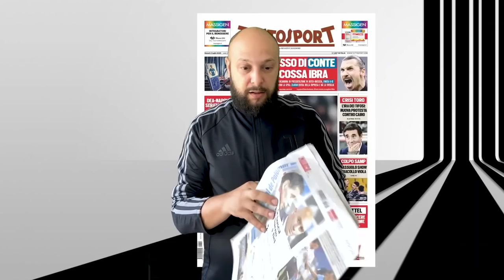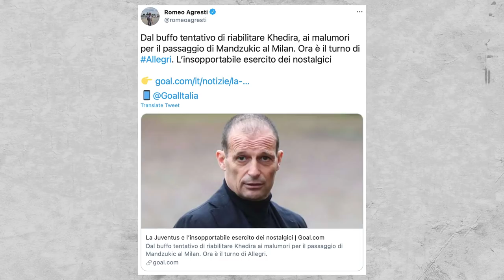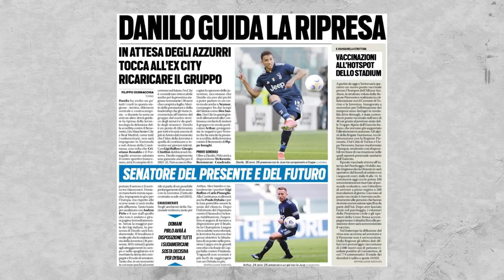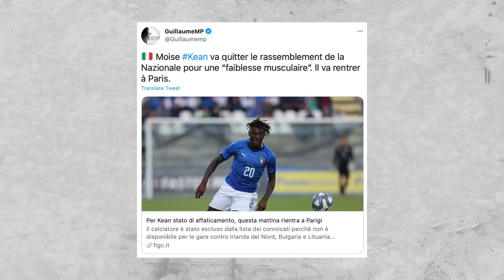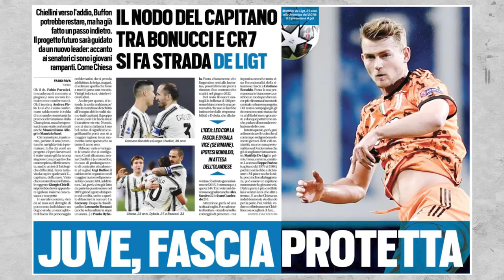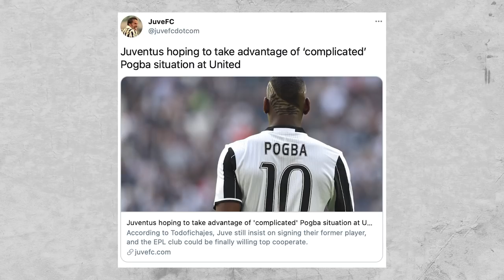JUVENTUS NEWS || THE FUTURE CAPTAIN || MERCATO UPDATE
• A new captain for the future?
• Mercato update
• Dragusin U19 NxGn talent
• Marca about Ronaldo